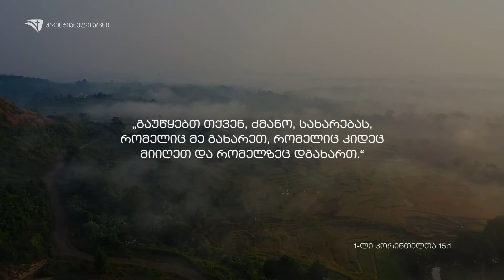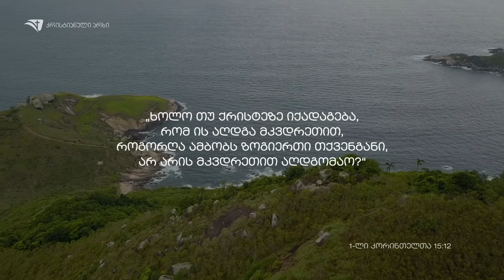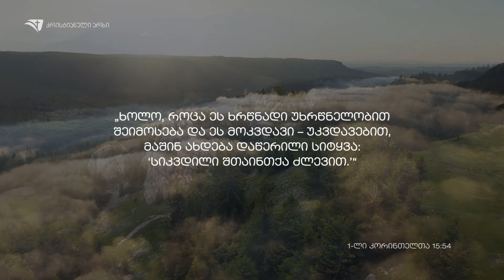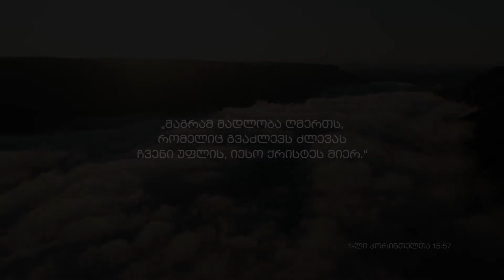აღდგომა ზეცაში შესვლის საწინდარია - ჯონ მაკარტური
აღდგომა ქრისტიანობის ქვაკუთხედია. ის არის სახარების საფუძველი. ის არის ზეცაში შესვლის საწინდარი.